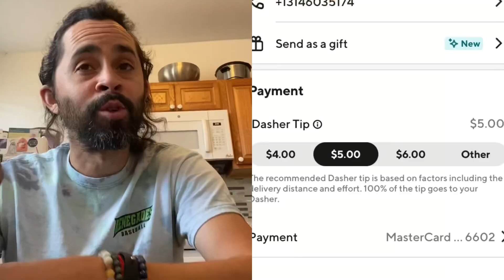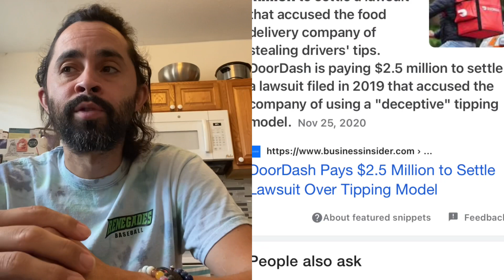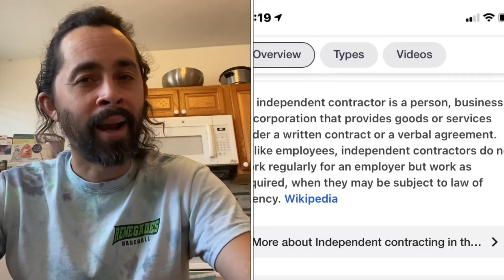DoorDash Stealing MY Tips ?🤔. Are they Lowering Base pay on Tipped orders? Doordash has been Sued🧐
Are Drivers Independent Contractors?
Is DoorDash stealing tips?
How would we know for sure?
Would you join a class action lawsuit?

Positive Vibes

Cheers 🍻